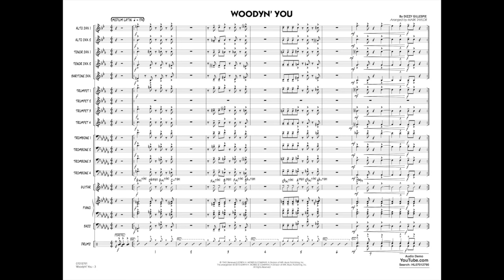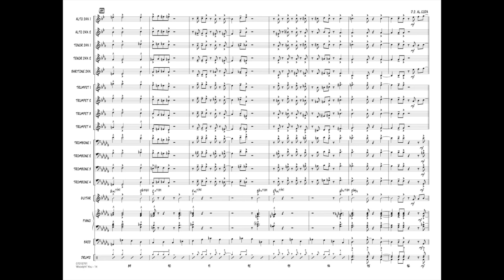Woodyn' You by Dizzy Gillespie/arr. Mark Taylor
From jazz great Dizzy Gillespie, here is this classic swinger skillfully arranged in a Latin style for younger players. The tuneful melody is a great way to introduce the bebop style. Features solos for trumpet and alto sax.
HL07012790
HL07012791